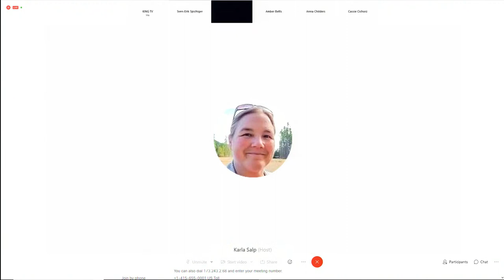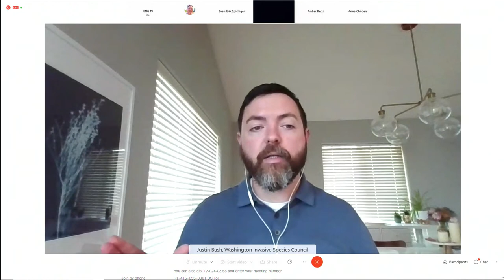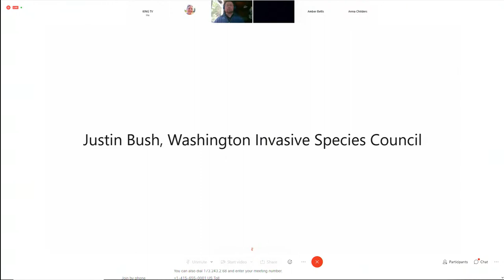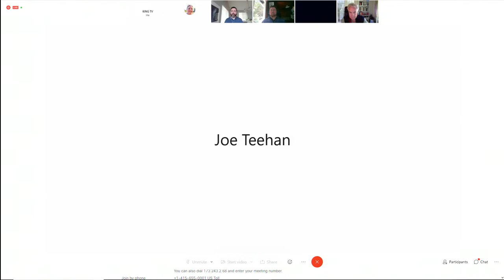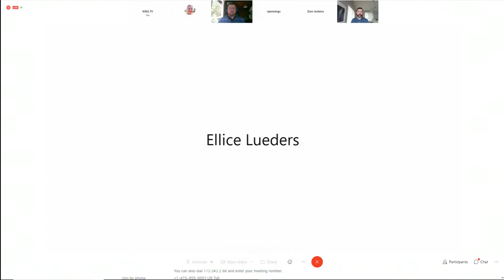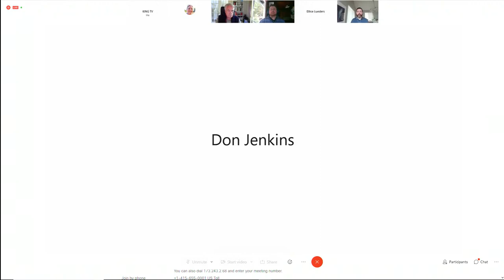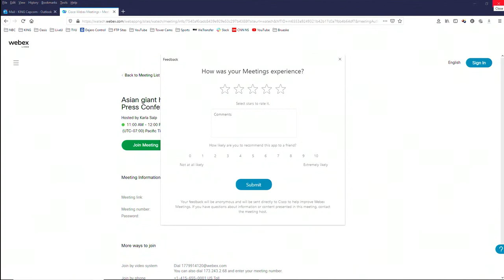WATCH: 1st Asian giant hornet found in Snohomish County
A dead Asian giant hornet was found near Marysville earlier this month, the Washington State Department of Agriculture (WSDA) announced Wednesday. The male hornet was found by a resident and is the first confirmed report of the insect in Snohomish County.

Asian giant hornets are an invasive species that attack honey beehives for protein, potentially taking out 30,000 honey bees in an otherwise healthy hive.

The WSDA said the invasive species was found dead in a yard on the evening of June 4 and reported to the department’s Hornet Watch Report Form. The resident was contacted on June 7, and WSDA entomologists retrieved the dead specimen on June 8.

Entomologists believe the invasive insect is an “old hornet from a previous season that wasn’t discovered until now” because it was “very dried out” when it was discovered. The WSDA said new males usually don’t emerge from nests until “at least July.”